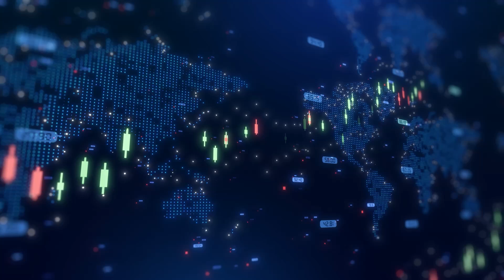Ilika raises £3.3m to support progression of Stereax & Goliath lines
Ilika PLC (AIM:IKA, OTCQX:ILIKF) CEO Graeme Purdy talked with Proactive's Stephen Gunnion about the company’s fundraise of up to £3.5 million, including a £500,000 retail offer, to support its key battery technologies—Stereax and Goliath.

Due to further demand, it conditionally raised gross proceeds of £3.3 million, excluding the retail offer.

Purdy explained that £1.1 million of the proceeds would back the final phase of tech transfer and commercialisation efforts for Stereax, which is being licensed to Cirtec Medical. Cirtec is making strong progress with initial production batches at its Lowell, Massachusetts, facility. “It’s a very intense period of activity for us with respect to Stereax,” said Purdy, highlighting Cirtec’s video shared at Capital Markets Day that outlines future commercial applications.

The remaining funds will support Ilika’s Goliath programme, focused on scaling up prototype solid-state batteries. “We are now testing the next batch, which actually are five times larger than the 2Ah prototypes we released last year,” he said, noting these 10Ah batteries move the company closer to meaningful commercial testing.

The fundraise aims to maintain momentum across both platforms and support ongoing customer engagement and validation processes.